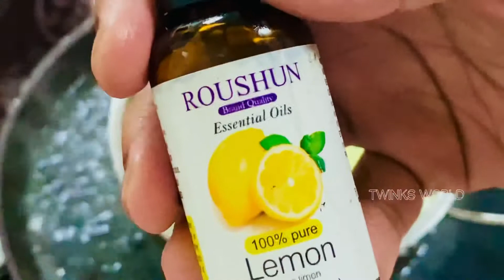Homemade Ayurvedic Soap|| Aloevera, Tulsi , Neem ||Skinwhiteing, Removes ACNE& pimples ,Glowing skin